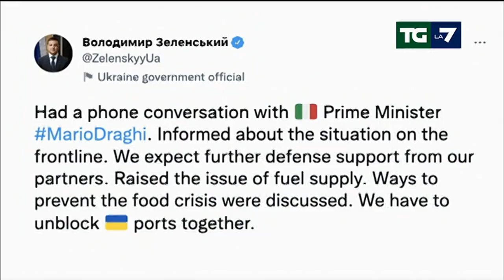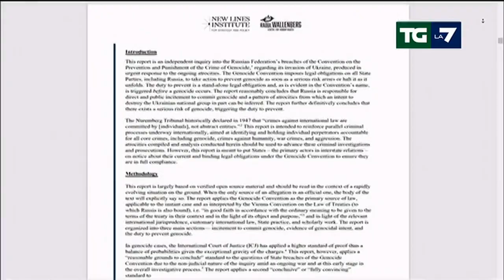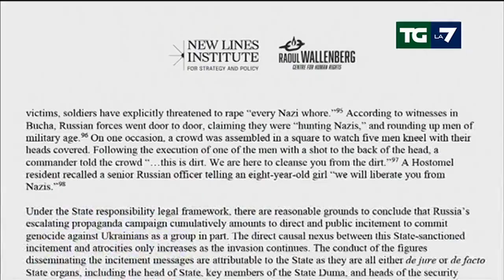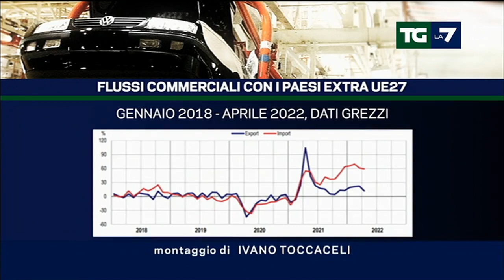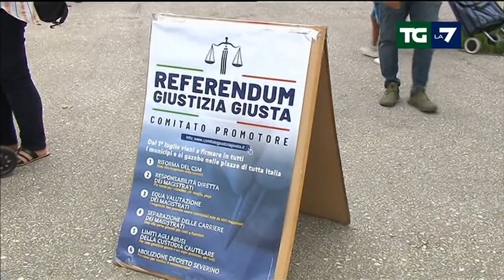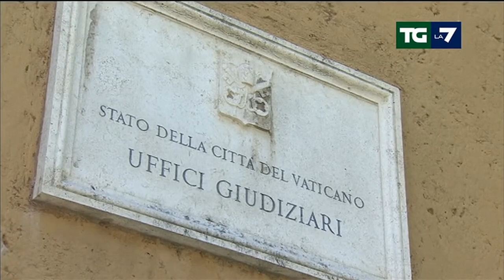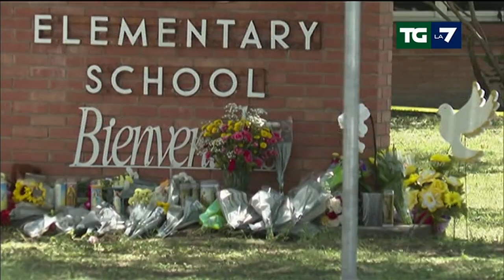Edizione delle ore 20.00 del 27/05/2022